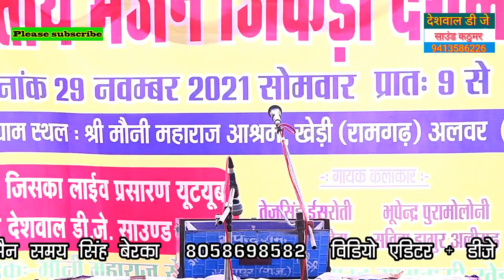जिकडी खेड़ी रामगढ़ में पण्डित भूपेंद्र शर्मा ने मचाई धूम पब्लिक ने लिया खुल के आनन्द